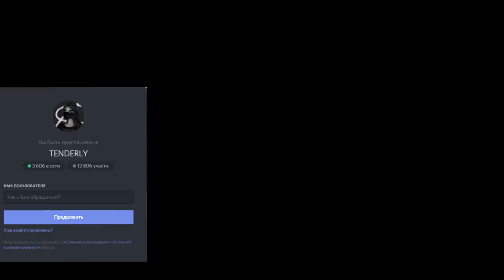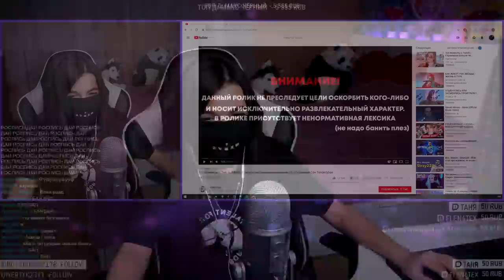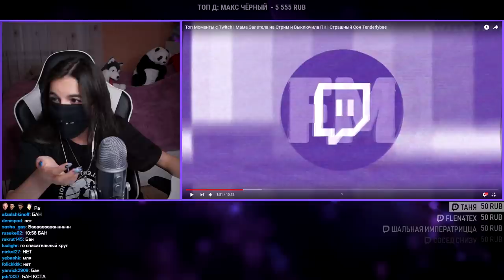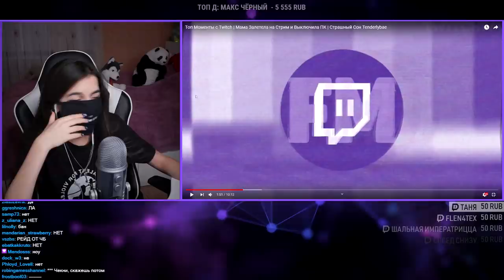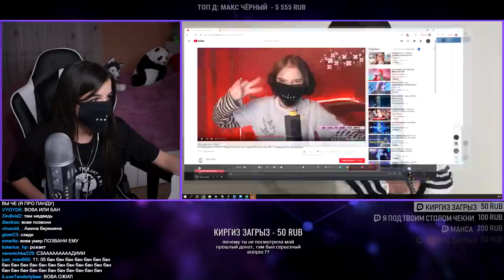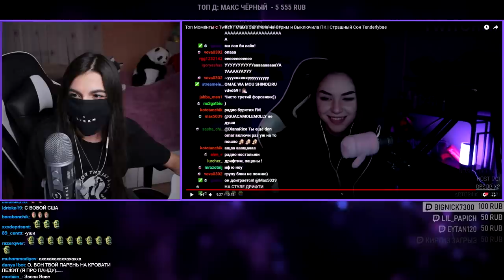TenderlyBae смотрит: Топ Моменты с Twitch | Страшный Сон Tenderlybae